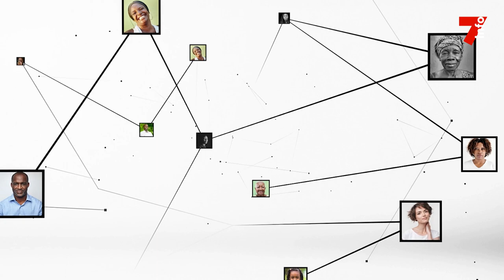Alain Yao : "Je recommande aux populations d'éviter l'automédication face aux rhumes"